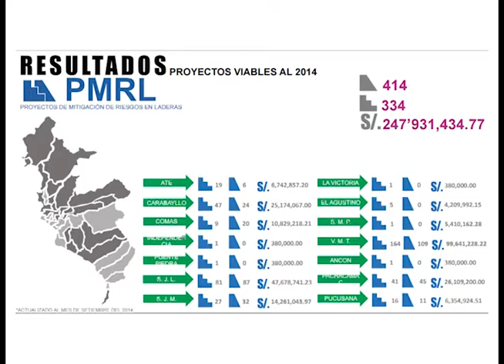Dammert presenta proyecto para la construcción de muros de contención en las laderas de Lima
Ante la amenaza inminente de que el fenómeno 'El Niño Costero' se amplié y llegue a afectar las laderas de Lima Metropolitana, el congresista Manuel Dammert, anunció que presentará una iniciativa legislativa para declarar de interés y necesidad pública la ejecución de obras de construcción de muros de contención en 14 distritos de la capital.